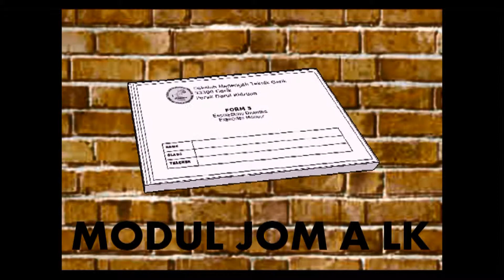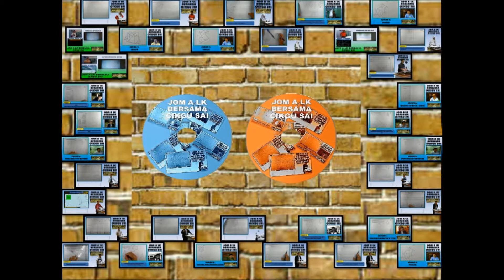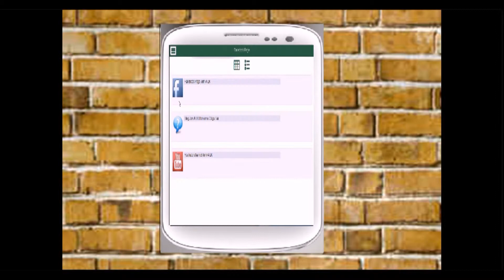Montaj Inovasi LK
Pertandingan Inovasi PdP 2013 di Johor Bahru